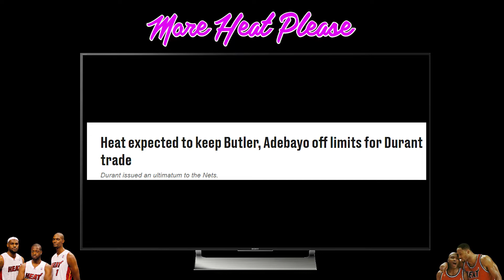Miami Heat: 6 Issues Heat fans have with Management and Erik Spo (with time stamps)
00:00 Issue #1
01:18 Issue #2
03:00 Issue #3
05:56 Issue #4
08:23 Issue #5
10:20 Issue #6